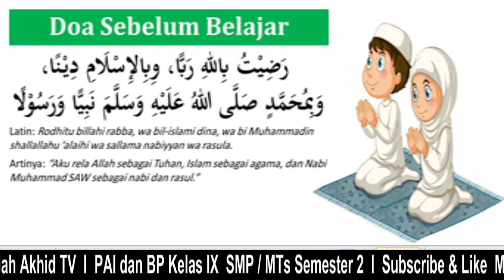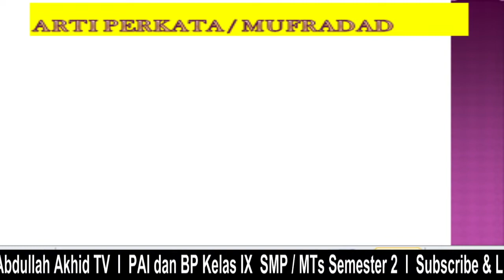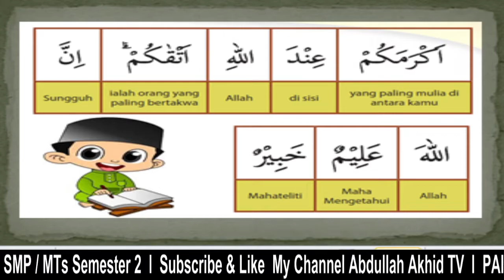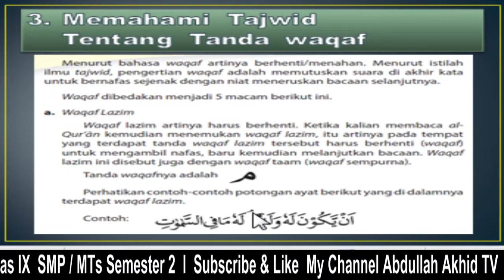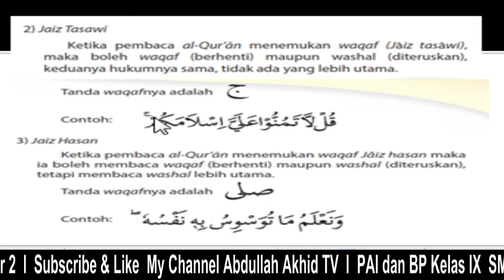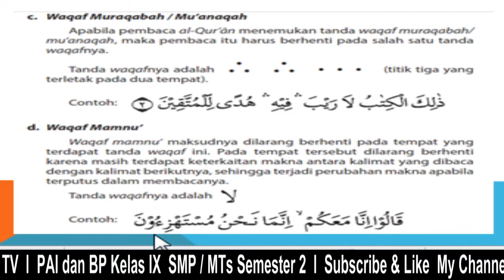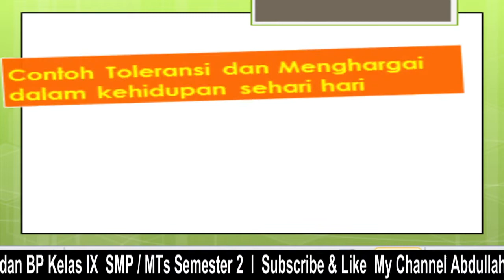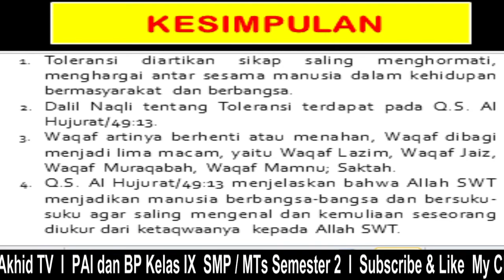Material Grade 9 "Toleransi dan Menghargai Perbedaan"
TOLERANSI DAN MENGHARGAI PERBEDAAN PAI SMP KELAS 9

revisi: pada arti perkata/mufrodat ada kesalahan arti. annas artinya manusia.